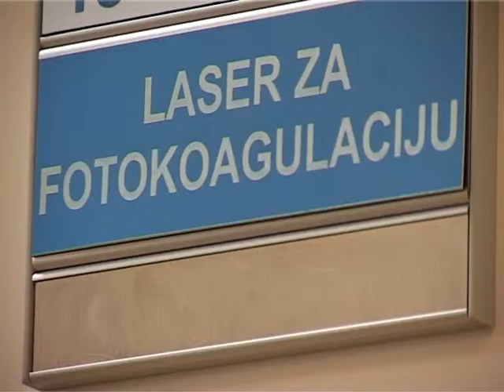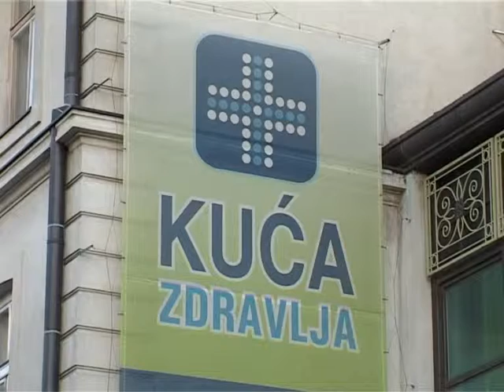Ne hanyagoljuk el szemünket!